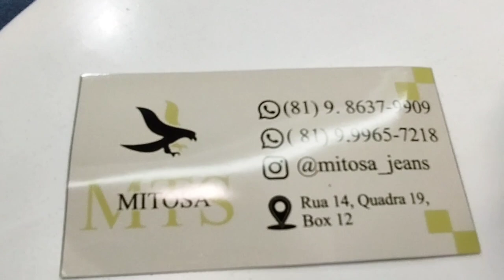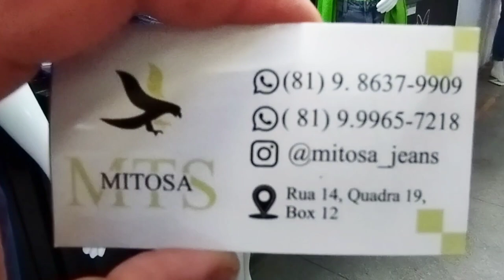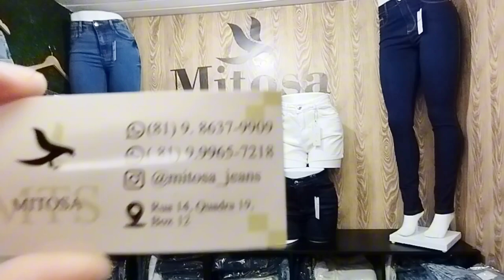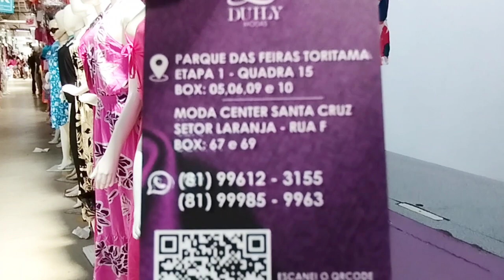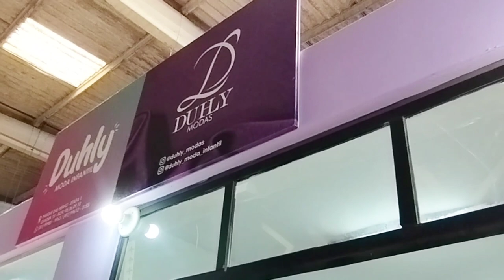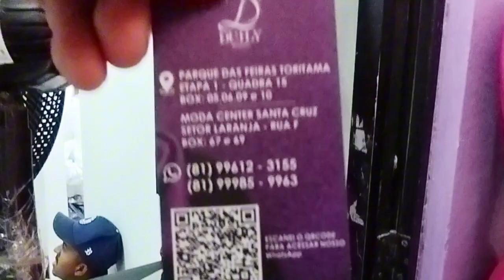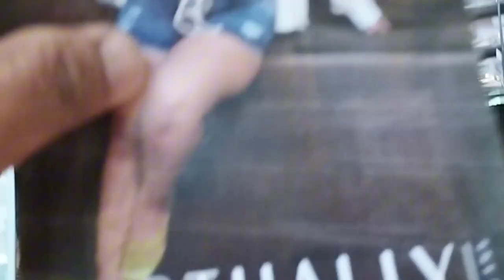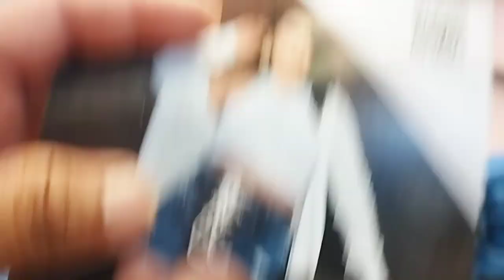Jeans Feminino, Calça e Short Vestidos Longos e roupas infantil barato, Jeans Premium em Toritama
Roupas moda verão tendência 2023, vestidos Longos jeans Premium Feminino roupas atacado e varejo